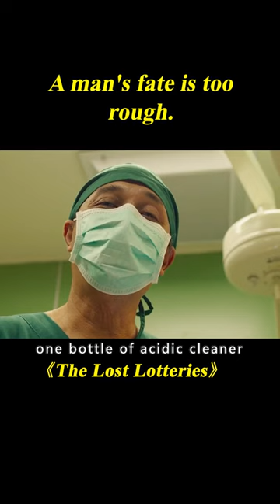A Man's Fate Is Too Rough.[2/6]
Part1

Movie name: The Lost Lotteries
Summary:
Five down-on-their-luck strangers must band together to steal back winning lottery tickets worth millions from a wicked mafia boss.

Director
Prueksa Amaruji
Writers
Ekachai Uekrongtham,Prueksa Amaruji
Stars
Somjit Jongjohor,Torpong Kul-On,Somyos Matures